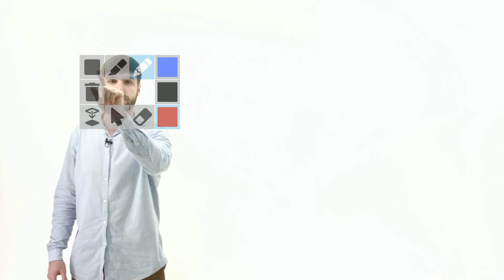Налоги Обществознание ЕГЭ 2021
Как подготовиться к ЕГЭ 2022? Я могу тебе помочь! На моем годовом курсе «Ликбез» я с нуля готовлю ребят по обществознанию и истории.

Как попасть на годовой курс? Переходи по ссылочке, чтобы узнать подробнее